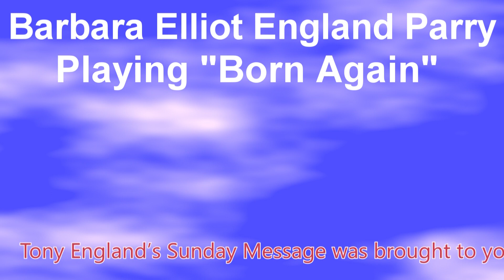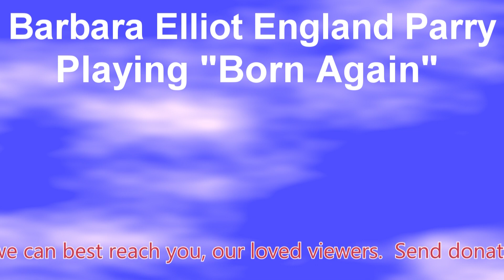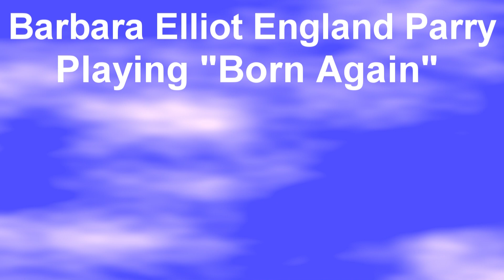Tony England's Sunday Message - Healing Part I - March 17th, 2024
Tony England Sunday Message, Sunday March 17th, 2024, at the Night Shift Production Green Studio. First Pilot of Sunday Message with Rev. Tony England
Help Tony make the show better by giving your time or funding and sharing some of your advice on how we can best reach you, our loved viewers.
Thank you and God Bless You! -Tony-